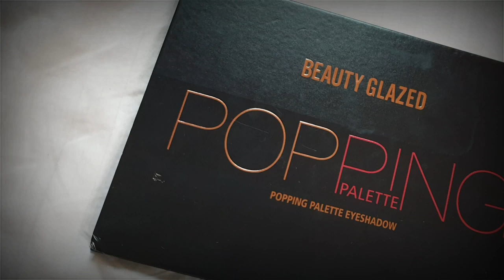Eyeshadow Palette Pigmented ba FT Beauty Glazed TRAILER